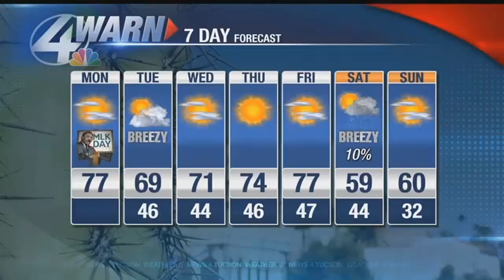Jeff's Monday forecast